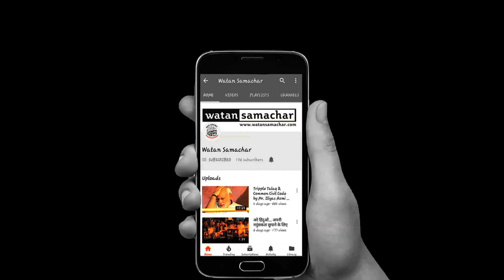Has Muslim leadership Failed ? by Firoz Bakht Ahmad